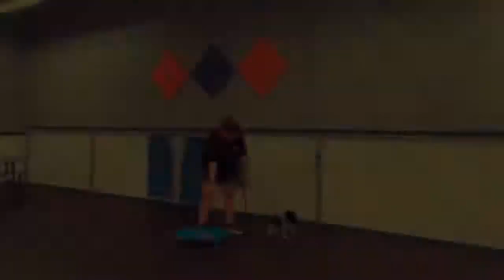1y Shihtzu CAPTAIN ~ Hawaii Dog Trainers ~ 2 Week Board And Train